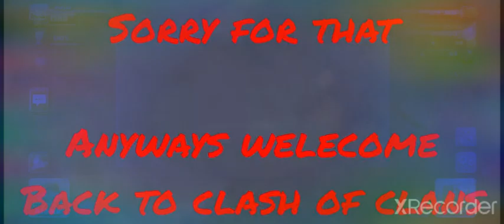clash of clans ep.10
yes another one